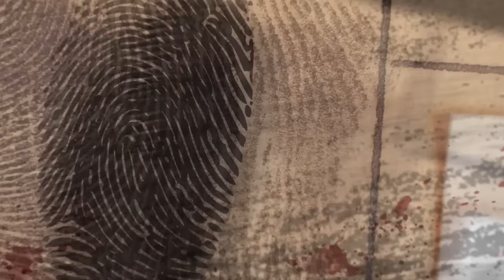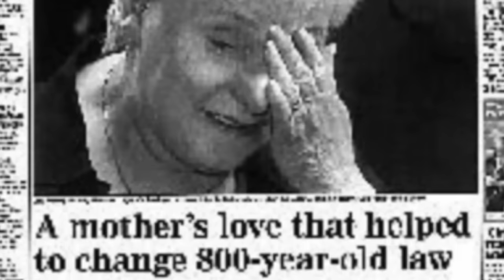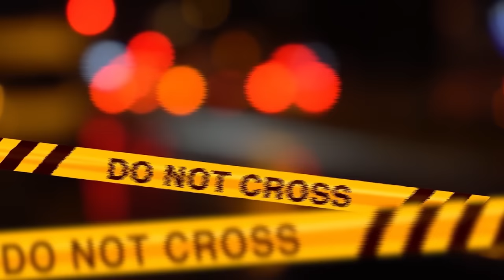IL CORAGGIO E L'INCREDIBILE FORZA DI UNA MADRE